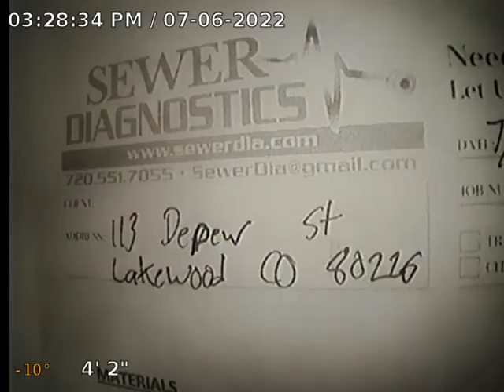Depew St Sewer